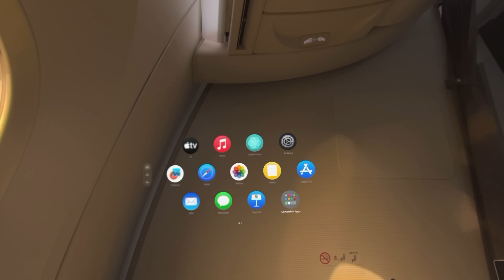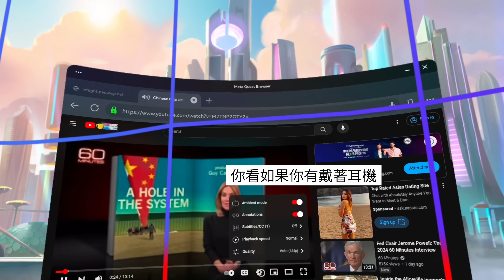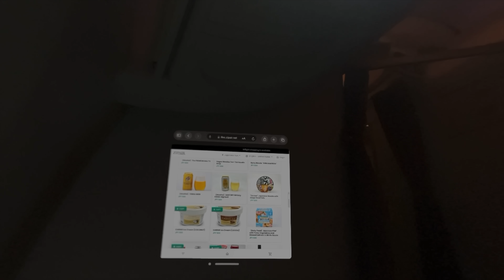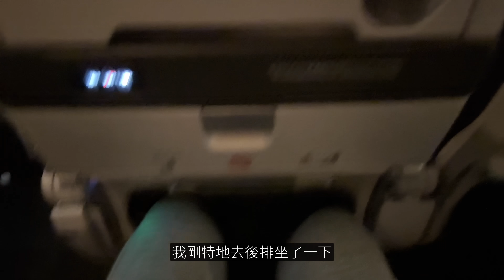戴著Vision Pro上飛機 另一個世界 全新體驗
意外造成Vision Pro、Quest 3 與XR眼鏡的同場演出！那如果只討論小空間看大螢幕影片的功能，XR眼鏡就夠你用了吧？